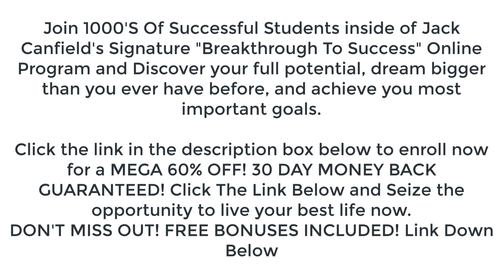Breakthrough To Success Jack Canfield Into - Getting Unstuck and Creating Your Success Breakthrough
Sign Up For Jack's Signature Free Breakthrough To Success Online Training And Discover How to Overcome Any Obstacle and Move in the Direction of Your Dreams.
A Proven 3-Step Process for Getting Unstuck and Creating Breakthroughs

Tap Into Jack Canfield’s Proven System to align your goals with your life’s purpose so you can attain unimagined levels of happiness.  Shared Online For The First Time… Create a new level of personal transformation anytime, anywhere.

If you are serious about Completely Transforming Your Life And Start To Create Greater Breakthroughs To Your Personal And Professional Success, Sign up for Jack's Most Comprehensive Training He Has Ever Offered Now!

Inside this free masterclass Training Jack Teach How To Build Awareness and Discover where you’re settling in life and how to move past these points once and for all.

Learn How to Take 100% Responsibility. Jack’s proven formula for getting better results in any area of your life, no matter what

Long-Term Success. The key to taking action and staying focused on your goals

If You want to Begin your life transformation Now and live your dream, Sign Up For Jack's Signature Breakthrough To Success Online Program Today

Inside Of The Breakthrough to Success Online Program You Will Discover How To:

Identify what you really want (and the surprising reasons why it may be different from what you think it is)
Eliminate bad habits, negative thoughts, and procrastination ... and a simple, effective set of techniques to dissolve all of these problems once and for all
Take 100% responsibility for everything that happens to you – and radically change your life and results
Find – and stay focused on – your core genius
Stop settling for less than what you want, and start getting more of what you deserve
Ask for (and receive) everything you want
Double your income and double your time off at the same time
Develop a support group, and access powerful mentors… who’ll open more doors for you
Cure 99% of all fears, phobias, and anxieties in five minutes or less using breakthrough techniques combining acupressure, kinesiology and visualization

“ Jack Canfield Is One Of The Most Finest Teachers On The Planet Today “
Rhonda Byrne
Creator and Executive Producer of the film The Secret

“Jack Canfield has given so much wisdom, coaching, service, and insight into the world of self-improvement, positive mindset, and success that it’s hard to imagine it without him. “
Lewis Howes Host of The School of Greatness Podcast

Join 1000's Of Successful Students Inside Of Jack's Signature Free Training Today

"One of the Most Influential Leaders
in Personal Growth and Achievement Today."
— SUCCESS Magazine

Jack Canfield is an award-winning speaker and an internationally recognized leader in personal development and peak performance strategies. For over 40 years, he has been teaching entrepreneurs, educators, corporate leaders, and people from all walks of life how to create the life they desire.
As the beloved originator of the Chicken Soup for the Soul® series, he’s taught millions of individuals his modernized formulas for success, and now certifies trainers to teach his content and methodology all over the world. Jack is the author and co-author of more than 150 books (66 are bestsellers) with more than 100 million copies in print in 47 languages around the world. His best-selling book, The Success Principles: How to Get From Where You Are to Where You Want to Be, has been hailed as the new self-improvement classic, now containing 67 of the most powerful secrets to success known to mankind.

Jack Canfield has helped Millions Of People online and is determined to help take your Life to a whole new level! Enroll In His Signature Free Training now!!

Find out more about Jack's Other Free Signature Trainings :

How to Create Lasting Positive Change in the Lives of the People You Teach

Discover the Power of Positivity With Your FREE Guide For Everyday Positive Thinking

Discover How You Can Achieve Any Goal And Create An Extraordinary Life

Discover How to Transform Your Life and Career Using The 7 Pillars of True Life Transformation